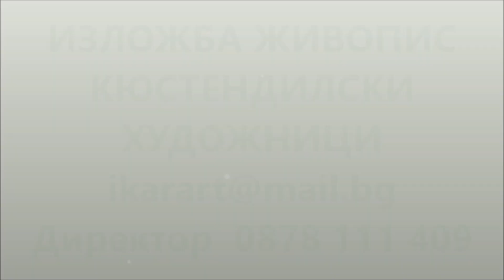Художествена изложба живопис на група кюстендилски художници в арт галерия ИКАР есен 2023 г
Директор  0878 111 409